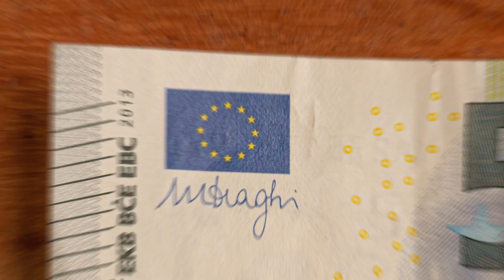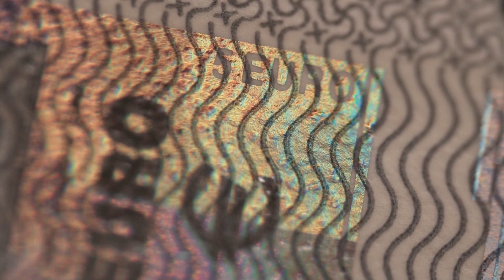Money under the Microscope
Bills and Coins under the Microscope. Extreme Macro images taken with sony a6300 and Motic Panthera C2.

2nd Camera
24mm F1.4

💥📷   Camera Accessory   📷💥
Flash Trigger
ND1000 Filter